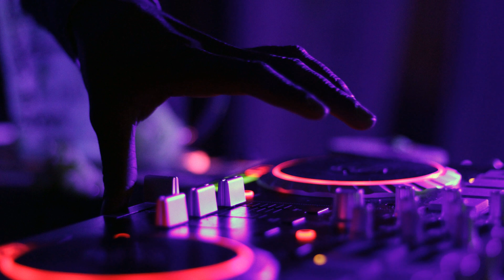90's Club Vibes Mixtape